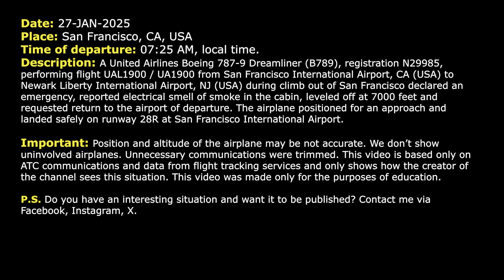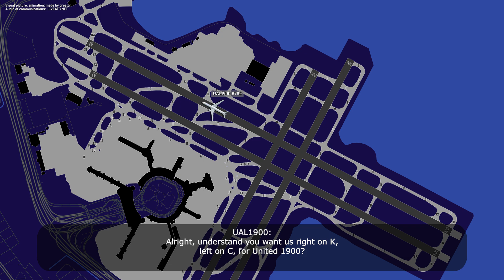United Boeing 787 Dreamliner returns to San Francisco due to electrical smoke smell. Real ATC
THIS VIDEO IS A RECONSTRUCTION OF THE FOLLOWING SITUATION IN FLIGHT:

27-JAN-2025. A United Airlines Boeing 787-9 Dreamliner (B789), registration N29985, performing flight UAL1900 / UA1900 from San Francisco International Airport, CA (USA) to Newark Liberty International Airport, NJ (USA) during climb out of San Francisco declared an emergency, reported electrical smell of smoke in the cabin, leveled off at 7000 feet and requested return to the airport of departure. The airplane positioned for an approach and landed safely on runway 28R at San Francisco International Airport.

HOW I DO VIDEOS:
1) I monitor media, airspace, looking for any non-standard, emergency and interesting situation.
2) I find communications of ATC unit for the period of time I need.
3) I take only phrases between air traffic controller and selected flight.
4) I find a flight path of selected aircraft.
5) I make an animation (early couple of videos don’t have animation) of flight path and aircraft, where the aircraft goes on his route.
6) When I edit video I put phrases of communications to specific points in video (in tandem with animation).
7) Together with my comments (voice and text) I edit and make a reconstruction of emergency, non-standard and interesting situation in flight.